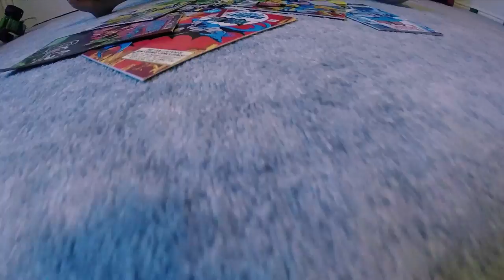Comic Book Kid: The Hero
Nikolas has been asking me to make a super hero video for a while now. This isn't quiet what he had in mind (no one exploded) but we fun putting this together.